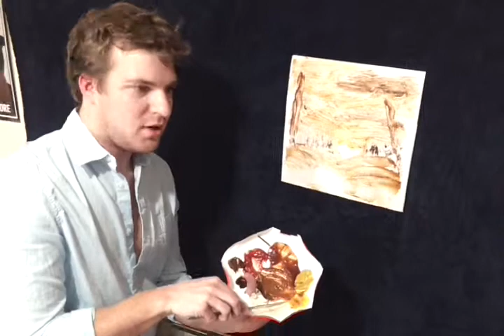Original White Castle Condiment painting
Skip to the end if you want to see a completed painting of a beautiful condiment sunset.